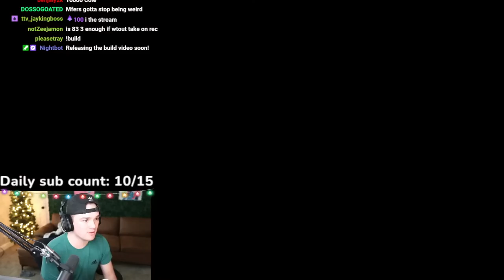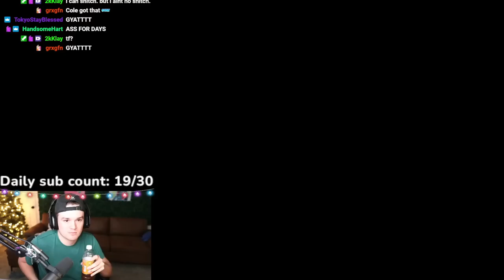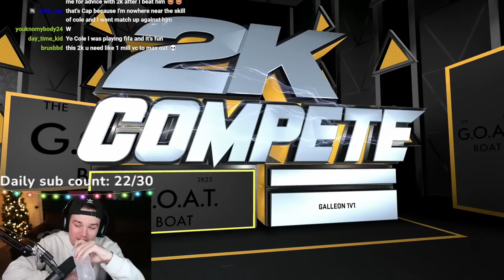COLE IS LIVE - 1v1 STREAKING ON THE GOAT BOAT (nba 2k23)